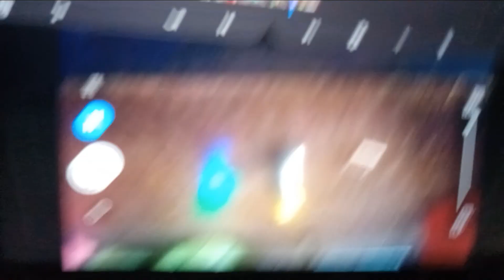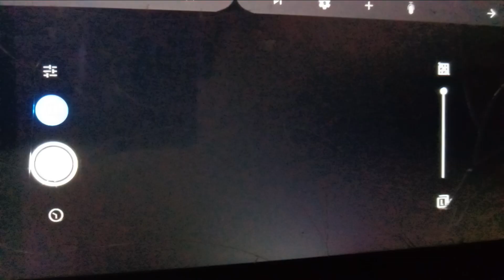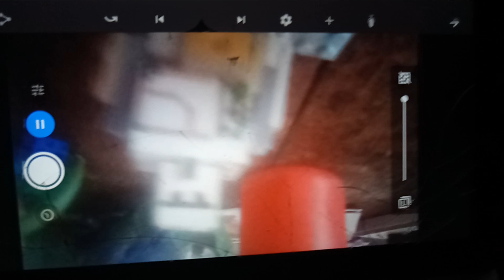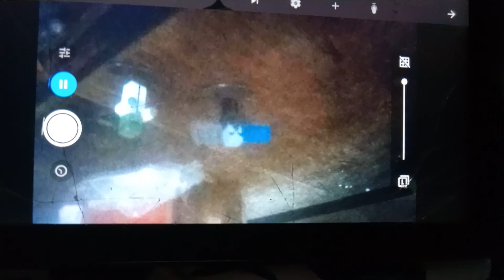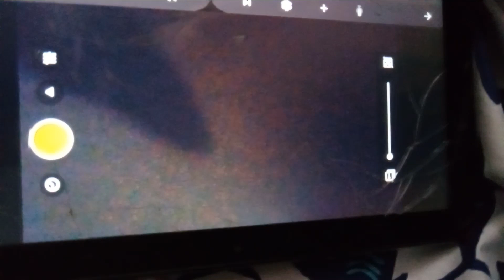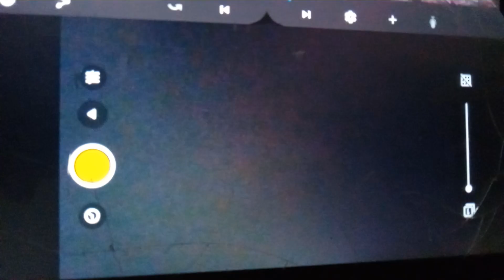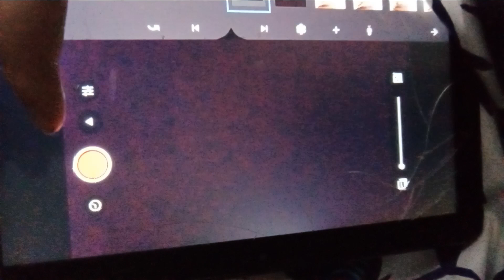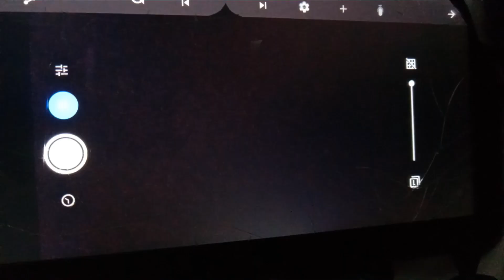Jesse TV Episode 54 stop motion part one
Jesse Villiager's stop motion videos